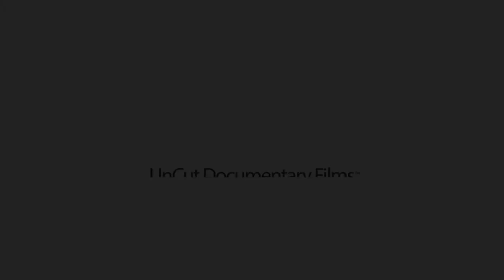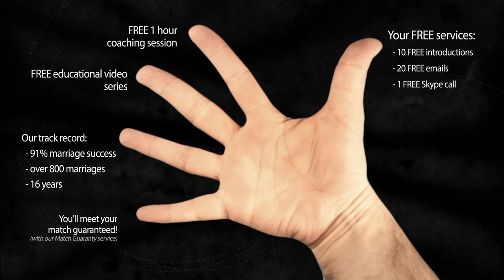What western man looking for the ukrainian woman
Have you ever just wanted straight up answers to your burning questions about Ukrainian girls? You are in luck!

You are about to see a rare interview with a sexy, single Ukrainian women that doesn't hold back. You'll hear Galina as she gets raw and REAL answering the top 17 burning questions that, in a poll, foreign men asked about what's REAL and what's NOT about Ukraine, Ukraine women and your real chances of finding sincere, marriage-minded Ukrainian women to have a family with. She reveals the red flags you need to know so you can easily spot and steer clear of the gold diggers and bad online dating sites and marriage agencies that only want your wallet, while also opening up and giving you insights, pearls of wisdom and practical TIPs you can use to stack the deck for your success finding and winning the heart of a genuine, beautiful Ukrainian girl. That said, where the rubber meets the road is what you DO next! It's always the ACTION takers that get the beautiful girl in the end!

She shares with you how you avoid the gold diggers, and ultimately make dream connections with REAL Ukrainian girls, Russian women and other eastern European women, while also avoiding the litany of romance scams associated with the sex tourism industry.

1. a little-known technique that you can use to know with 100% certainty if she’s really into you or you’re about to be scammed. Please help us spread the word as every guy needs to know this best-kept secret!
2. How you can easily spot the plethora of online dating scams and find out what’s REAL and what’s NOT?
3. How to know if she’s really into you.
4. Is there a real opportunity to meet and marry a Ukrainian beauty? After watching our documentaries the answer will become crystal clear to you, that is our promise to you!
5. Our "good agency" contacts list our team has compiled as a result of our exhaustive research project conducted boots on the ground in Ukraine.